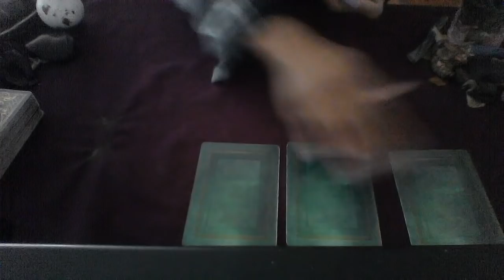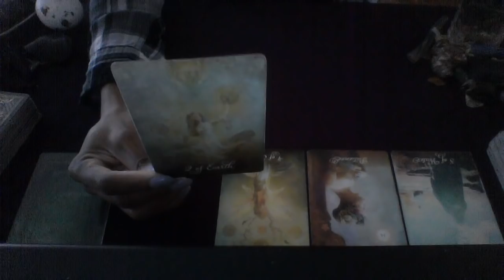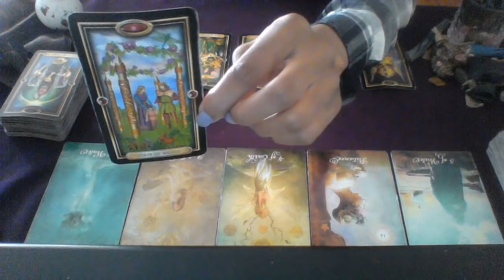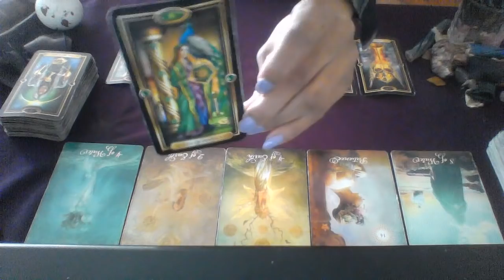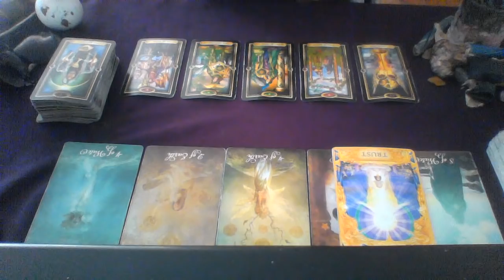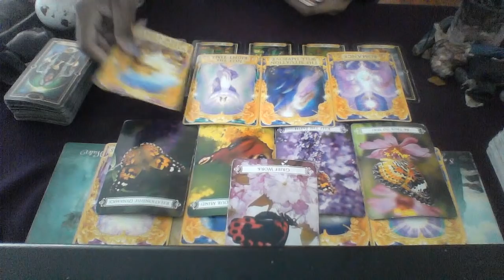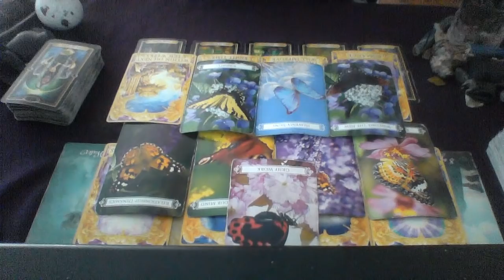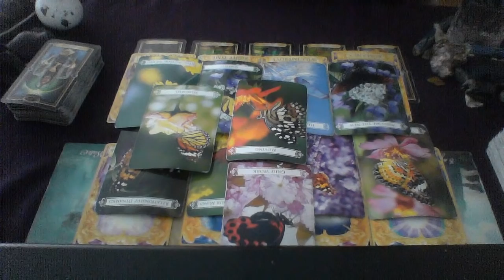CANCER AND AQUARIUS OCT 2018 I LEFT THEM NOW WHAT NEXT? - DECISIONS AROUND MY STABILITY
TIMESTAMP:
CANCER 0:00
AQUARIUS: 5:16
CANCER ADVICE: 11:07
AQUARIUS ADVICE: 13:00

My astrological makeup:

Sun: Aquarius
Moon: Libra
Ascendant: Aries

Ellej446
TAROTOFELLE